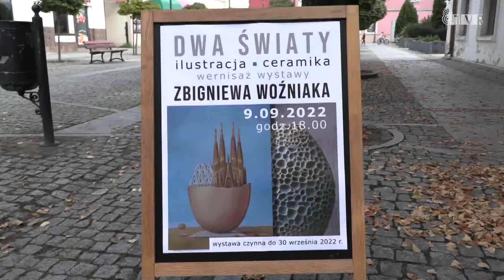Wystawa ceramiki i ilustracji w sieradzkim BWA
W Biurze Wystaw Artystycznych w Sieradzu można podziwiać wystawę prac ceramicznych i ilustracje Zbigniewa Woźniaka.